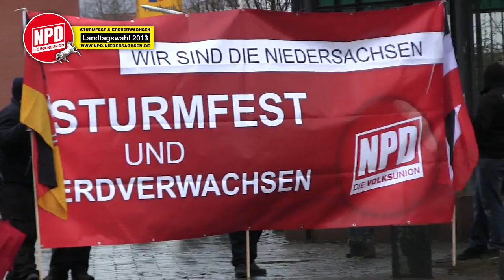NPD-Niedersachsen: Niedersachsenfahrt - Osterode und Northeim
NPD-Niedersachsentour:
Weitgehend ungestörte Kundgebungen in Osterode und Northeim

Am Mittwoch steuerte das NPD-Flaggschiff Osterode und Northeim an. Während zur ersten Station des Tages nur der übliche Gutmenschenprotest von Parteien und Gewerkschaften zu erwarten war, hatte die Göttinger Antifa bereits seit Tagen öffentlich zu Blockaden und Angriffen auf die Versammlung der Nationaldemokraten in Northeim aufgerufen. Die Einsatzkräfte der Polizei hatten die Lage allerdings im Griff und verhinderten Übergriffe von Linken, die sich in der Stadt herumtrieben.

Es kam auf beiden Stationen erneut zu Rangeleien zwischen der Polizei und vermummten Chaoten die versuchten, sich dem Lautsprecherfahrzeug zu nähern. Ein kleines Grüppchen offenbar verwirrter und angetrunkener Linker bemalte Lebensmittel mit hohlen Sprüchen und warf diese schließlich in Richtung Flaggschiff. Ein Redner der NPD ging im Anschluss kurz darauf ein und zeigte sich erstaunt darüber, dass ausgerechnet die vermeintlichen Anwälte der Armen und Schwachen in aller Welt auf offener Straße mit Lebensmitteln um sich werfen, während in der Dritten Welt Menschen hungern müssen.

An beiden Kundgebungen des Tages beteiligten sich Parteifreunde der Osteroder und Göttinger NPD. Am Nachmittag stieß außerdem die Kameradschaft Northeim dazu, die die Nationaldemokraten im Wahlkampf tatkräftig unterstützt.

Die Stationen für Freitag, den 11. Januar:
10.oo Uhr: Osnabrück (angemeldet)
15.oo Uhr: Lingen (angemeldet)

Sonnabend, den 12. Januar:
10.oo Uhr: Leer (angemeldet)
15.oo Uhr: Oldenburg (angemeldet)